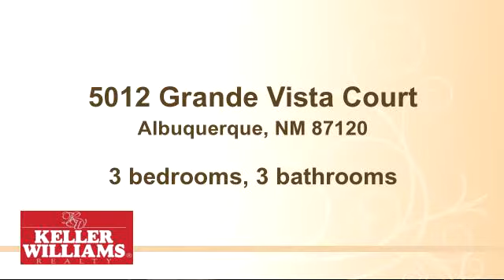Property for sale - 5012 Grande Vista Court, Albuquerque, NM 87120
Bedrooms: 3
Bathrooms: 3 bathrooms
Square Feet: 3600
Price: $749,000

MLS ID:

For more information about this property, please contact Cathy and Reg Olson at or . You can also text 2647023 to 67299.

03/29/2015 07:29:02 am

Last modified: